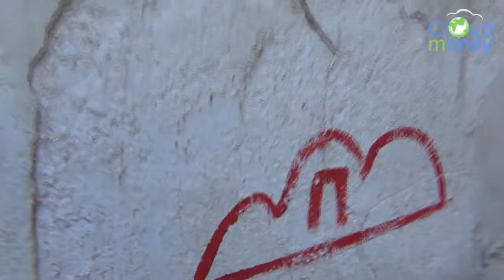Cloud money Кипр Workshop 1 день вечер команда БригадирЫ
Проект Сloud Мoney (КЛАУДМАНИ)  закрыт !!!
Видео снято на WorkShop (Кипр) с командой лидеров Cloud Money.

1-ый день. Самые интересные моменты, задания и командная работа.
Приглашаю в суперсовременную, полностью автоматизированную финансовую систему Cloud Money, которая позволит вам заниматься тем, чем вы хотите, при этом иметь необходимую финансовую свободу!

Cloud Money позволяет обеспечить хранение и распределенный доступ к деньгам всем желающим. Зарегистрируйтесь в системе, внесите в денежное облако ваш взнос и ежедневно пользуйтесь общими деньгами прямо пропорционально вашему вкладу.

Отдыхай с Клаудмани - инвестиции работают за тебя!
CLOUDMONEY рост инвестиций в денежном облаке более двух процентов в день.
В этом видео показано Cloud money  Кипр Workshop 1 день вечер команда БригадирЫ

 Ищете куда вложить деньги под проценты?
 Чтобы получать постоянный пассивный доход?

 Как насчет инвестиций в высокоприбыльные проекты,
этот вид инвестиций идеально подходит для людей
даже с небольшими средствами, которые хотят
за короткий срок приумножить свои деньги:

Помогу с вводом, выводом и обменом валюты Перфект Мани по выгодному курсу!
Надежно и быстро. Я в  списке проверенных чейнджеров проекта.
 Ваш личный обменник Perfect Money на рубли.
  Быстрее и выгоднее обменных интернет-сервисов!